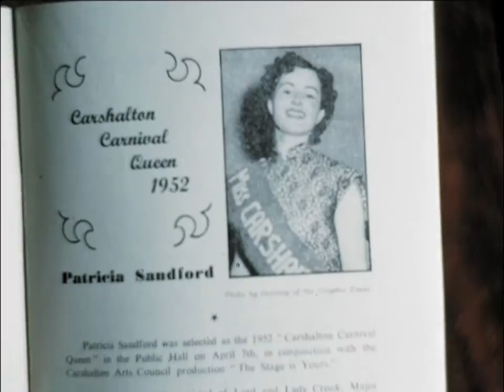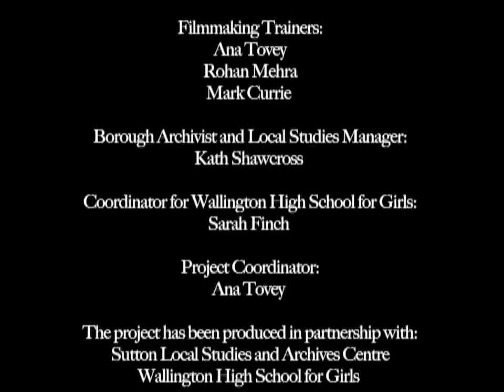Obsession with Fashion (2009)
A rummage through the wardrobe and outfits of Sutton's fashionable past reveals that people put a lot of effort into dressing up. But is fashion still important to people on the streets of Sutton today?
This film was made by students from Wallington High School for Girls as part of Our Moving Histories: Sutton project produced by Chocolate Films in partnership with Sutton Local Studies and Archives Centre. The film includes footage shot by the young people and original archive footage from Sutton Local Studies and Archive Centre.
Archive film footage includes:clips from the Sutton and Cheam Cine Society's recording of Sutton and Cheam becoming a borough in 1934; Carshalton Carnival Queen pageant of 1952 (filmed by Carshalton Ad Astra Film club) and the Belmont Wedding of 1931.